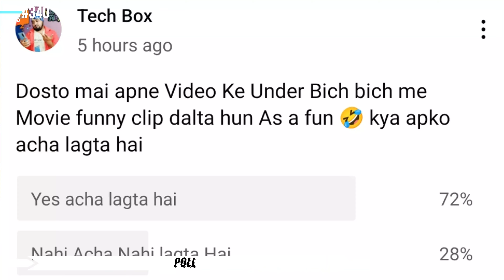Redmi note 10pro Bgmi lag fix developer, india 5g date, vivo y75 price, realme gt neo 3t spec, nord,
Hi

Timestamps :
00:00 Ola s1 price hike
00:25 redmi note 10pro miui13.0.4.0
00:37 poll
01:07 india 5g good news
01:28 uber cost hike
01:40 Twitter warn
02:10 bgmi redmi note 10pro lag fix
02:49 xiaomi band 7
03:04 xiaomi book pro 2022
03:18 xiaomi 11t india
03:57 redmi pad x with pen
04:24 realme gt neo 3t
04:49 pokemon tws samsung
05:15 one plus nord 2t price
05:45 vivo y75 price
06:29 infinix hot 10 play
06:47 moto g42